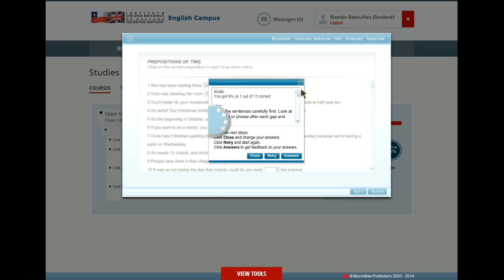How to use e-Campus